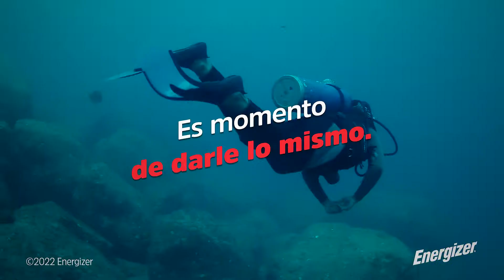Es tiempo de darle el poder ⚡️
Jugar con papá siempre fue divertido, es hora de darle el poder con Energizer MAX® Pilas AAA para que los deportes que ama sean aún mejores.

Siente el poder de las pilas Energizer®.

Duran hasta 300% más*
*Versus carbón zinc en juguetes  (solo pilas AA / AAA).